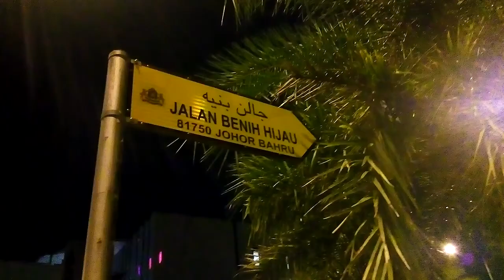NIGHT VIEW 20181013 193050